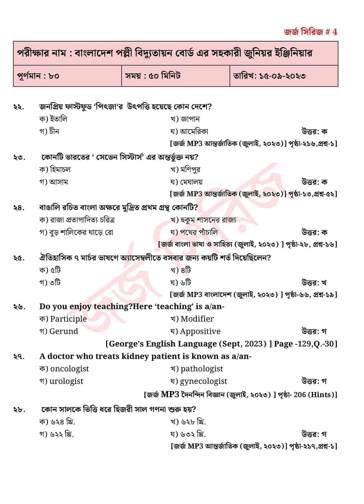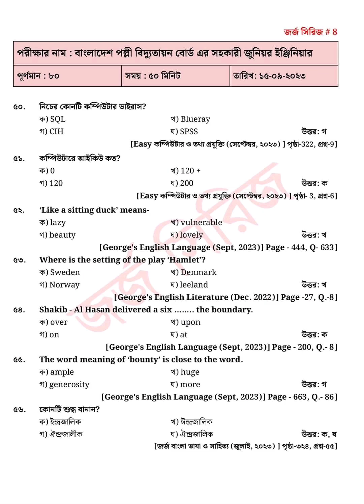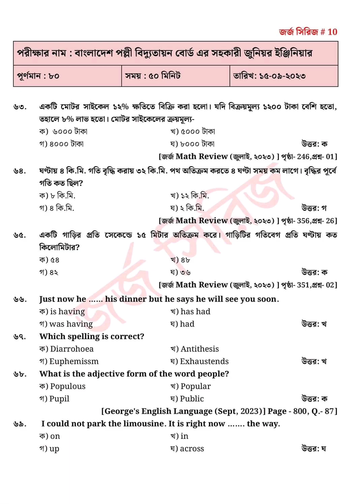বাংলাদেশ পল্লী বিদ্যুতায়ন বোর্ড সহকারী জুনিয়র ইন্জিনিয়ার পদে পরীক্ষার প্রশ্ন সমাধান। Polly bidyut